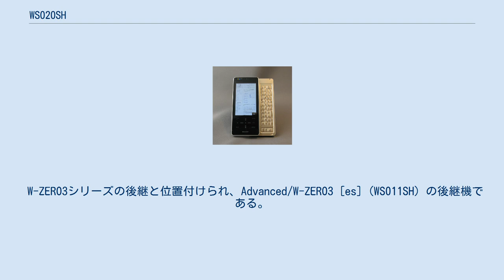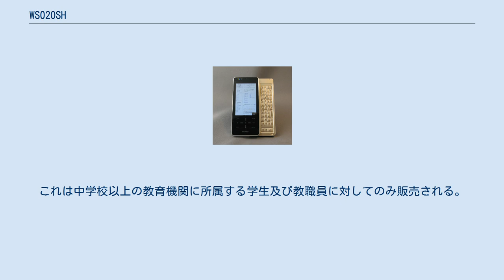WS020SH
Windows_CE端末_(シャープ)
WS020SHはシャープが開発し、ウィルコム向けに供給される携帯情報端末（スマートフォン）、PHS。
通称WILLCOM 03（ウィルコム ゼロスリー）。
 2008年5月26日にWILLCOM FORUM & EXPO 2008で発表され、6月27日に発売された。
 W-ZERO3シリーズの後継と位置付けられ、Advanced/W-ZERO3 [es] (WS011SH) の後継機である。
 全長が19mm小型化、ワンセグチューナーの追加、Bluetoothの追加、液晶面のフラット化といった改良が加えられ、同機の特徴だったXcrawl（エクスクロール）に代って、新たにイルミネーションキーが採用された。
また、サイズダウンにより標準のバッテリ容量が減少したため、通話時間および待ち受け時間が短縮されたが、節電機能の強化により消耗が補われている。
 2008年9月11日にはアカデミックパックが発売された。
これは中学校以上の教育機関に所属する学生及び教職員に対してのみ販売される。
11の辞書を収録したmicroSDカードが同梱されるほか、W-VALUE SELECTを利用して購入する際の月額料金の割引額が増額される事で負担額が減り、実質の値引がされている。